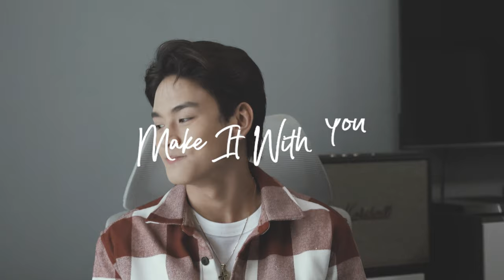Make It With You - Michael Sager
Here's a little song cover for you guys! I hope you like it :)